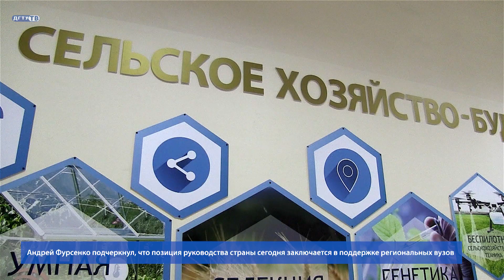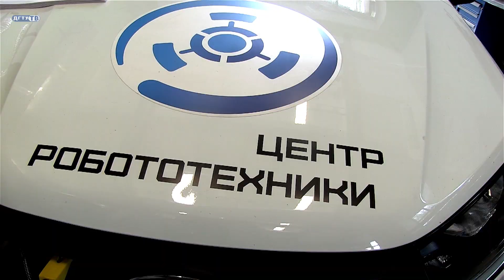Визит А. Фурсенко в ДГТУ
Визит помощника Президента РФ А.  Фурсенко в ДГТУ